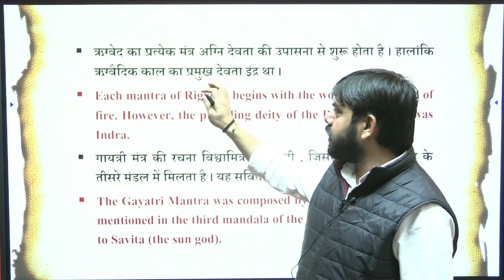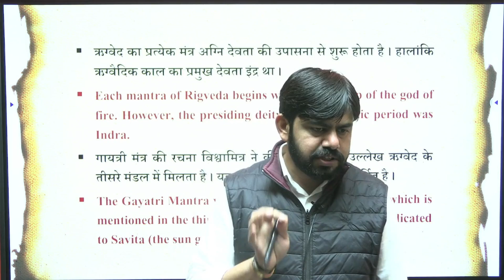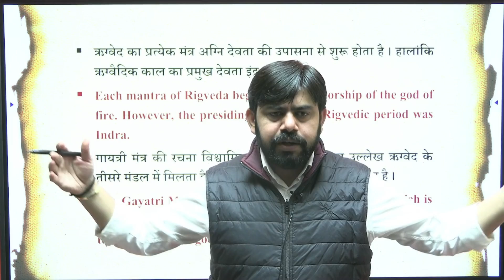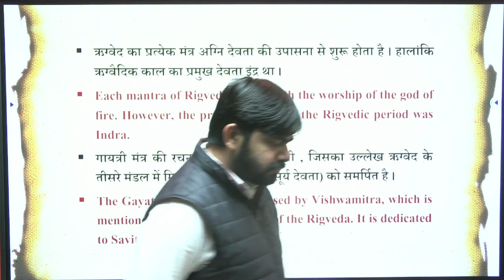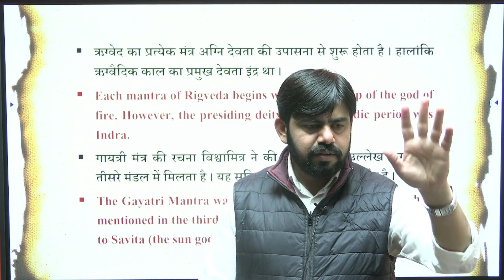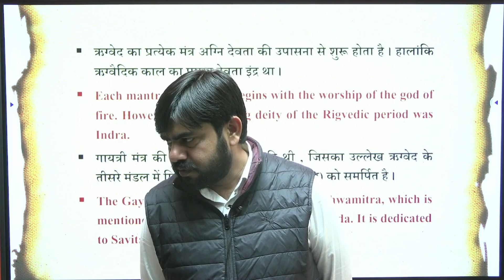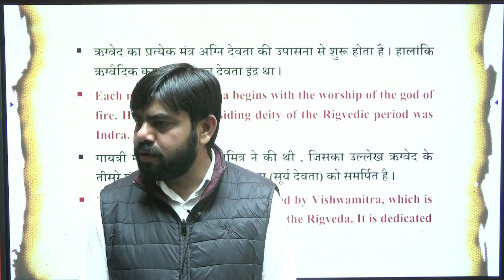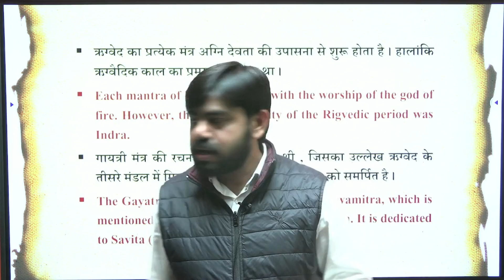वैदिक सभ्यता #4 Vedic Civilization History by Jaspal Sir Class - 04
वैदिक सभ्यता | Vedic Civilization History by Jaspal Sir Class - 04

यह वीडियो वैदिक सभ्यता से संबंधित है। जिसमें प्राचीन भारत का विस्तार से वर्णन किया गया है, जो आगामी सभी परीक्षाओं की तैयारी करने वाले छात्रों के लिए सहायक है।

UPSC, MPPSC, MP TET SSC, MPSI, FOREST GAURD, MP POLICE etc.